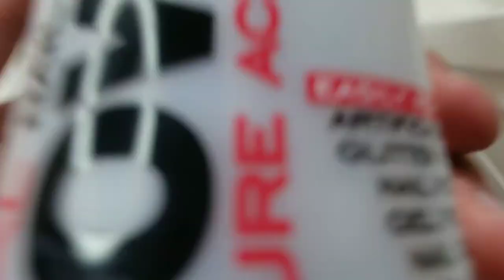Custom "IT" Themed CROCS!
We're Back with another Halloween Themed video! This time we got some Custom "IT" Themed crocs! These actually took quite a long time to make and the outcome actually turned out pretty well!